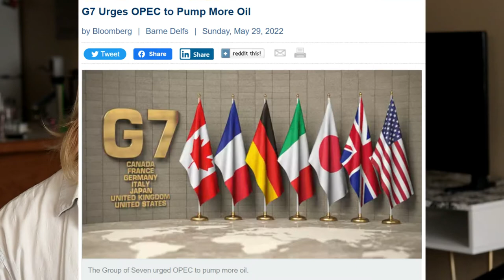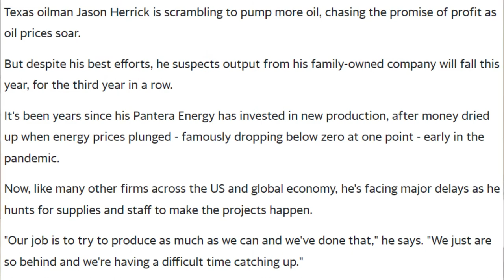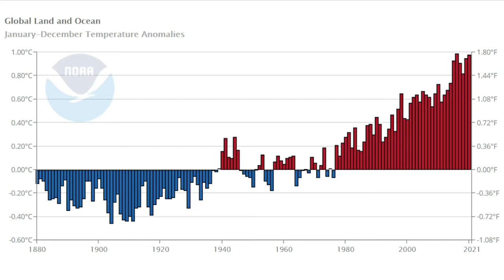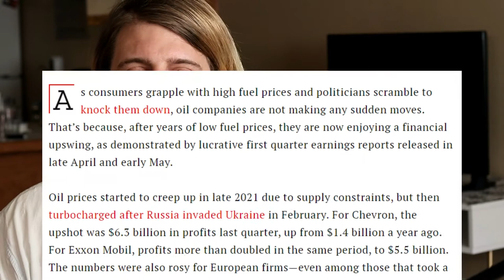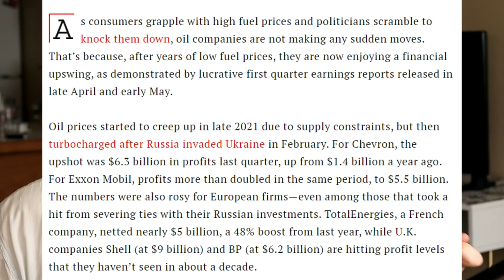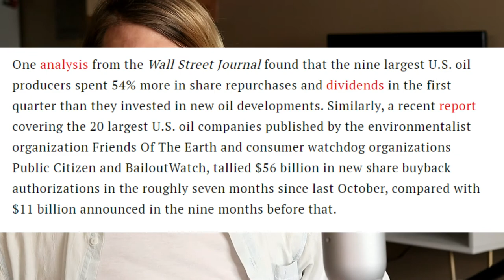Some of the Most Awful News I’ve Ever Read in My Life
We're Fucked News Roundup -  May 31, 2022

Almost half of Gen Z and millennials living paycheck-to-paycheck, global survey finds